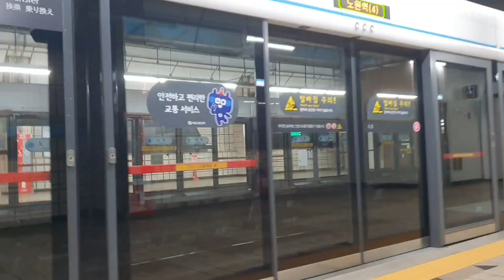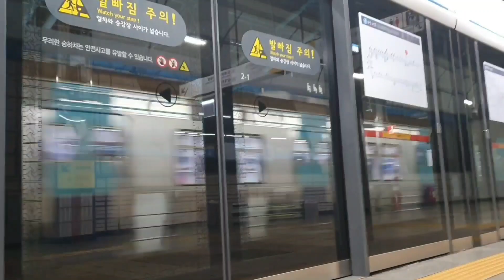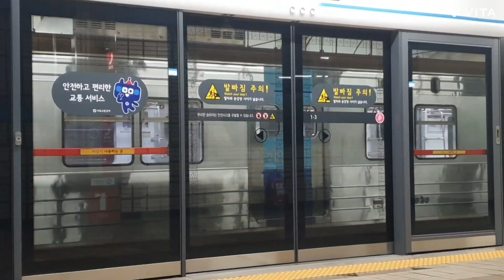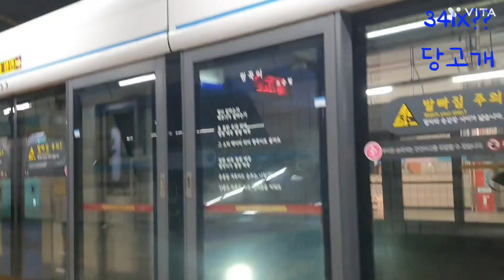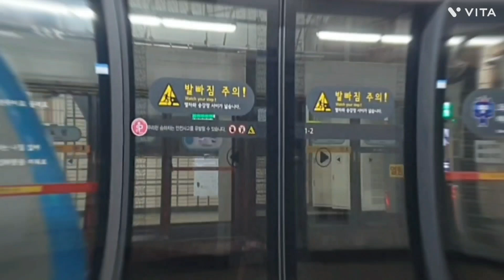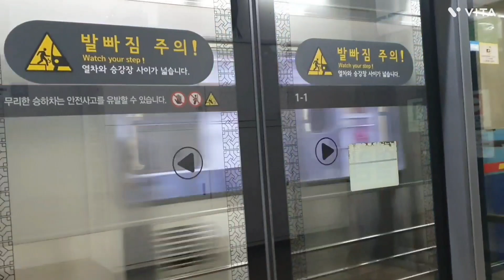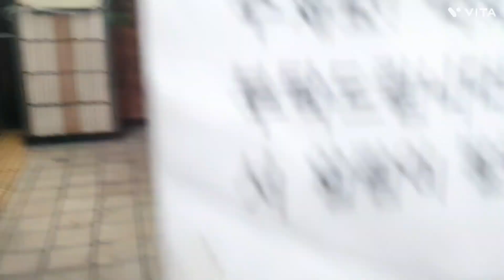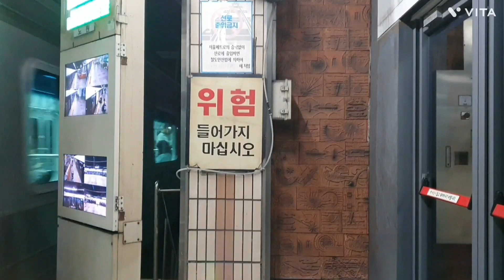설특집! 노원역 출사영상!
새해복 많이받으세요!